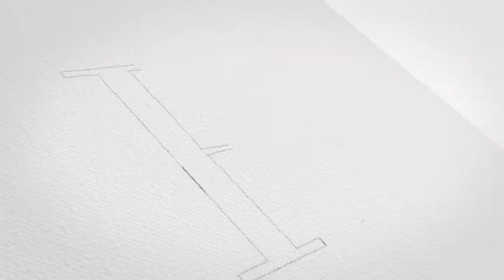This Hyper-Realistic Painting took me 60 hours to finish...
Inspiration of Art Piece

John 1:1-2

In the beginning was the Word, and the Word was with God, and the Word was God. He was in the beginning with God.

I used an ancient Bible to show “time” because the Bible says, “In the beginning was the Word, and the Word was with God, and the Word was God”. He was in the beginning with God. What is this “Word” or who is this “Word” and why this “Word” came to us? In our current world, things change, the world changes, but “This Word” never changes. Jesus is the Beginning and the End, the First and the Last.